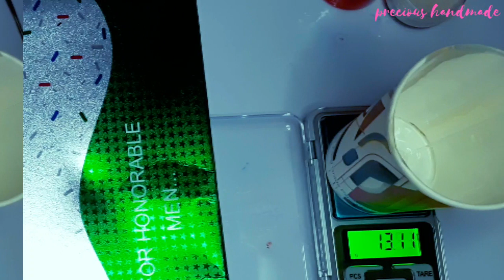DIY- RESIN CRAFT TUTORIAL (தமிழ்) How to make divided Heart ❤ Keychain/Precious Handmade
DIY- RESIN CRAFT TUTORIAL/How to make divided Heart ❤  Keychain/Resin craft/Precious Handmade

I have explained step by step in Tamil if you have any doubt about it ask me

Safety Precautions: safety measures, such as proper ventilation, wearing gloves, and handling resin in a well-ventilated area.